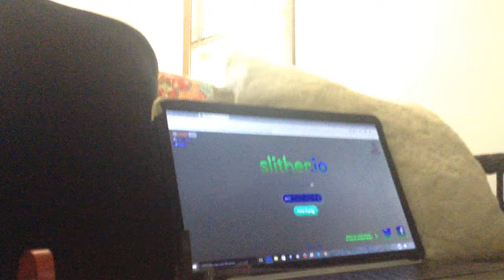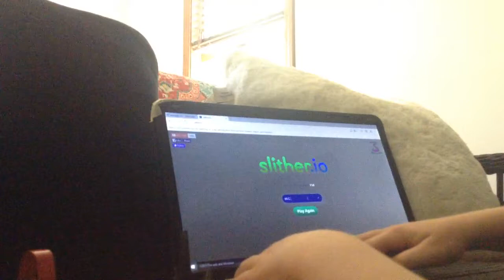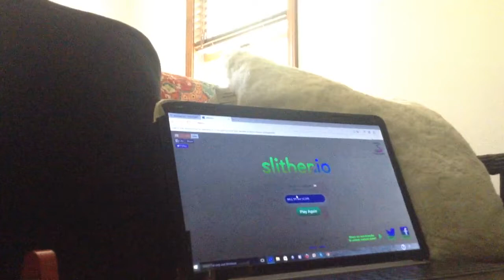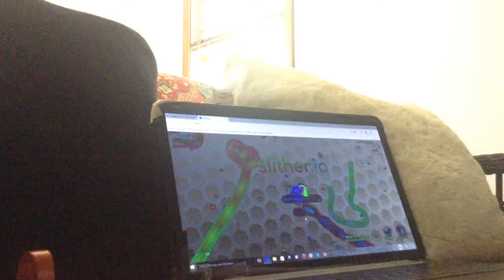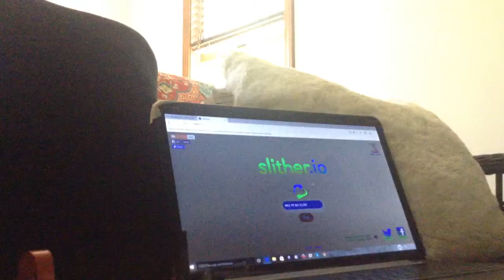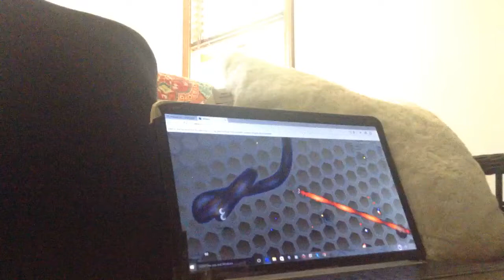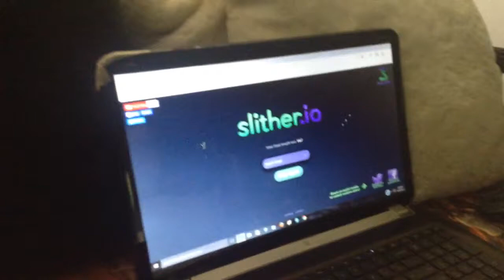IS IT A SNAKE OR A WORM? - slither.io (ft MakalANDBew)